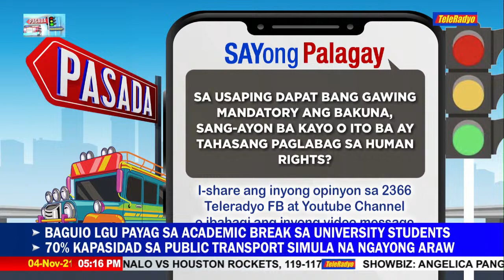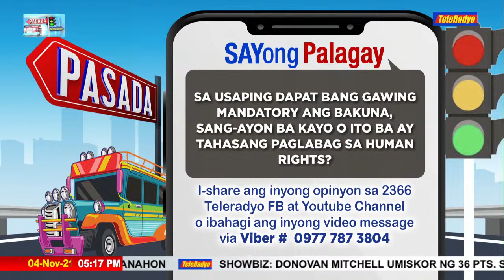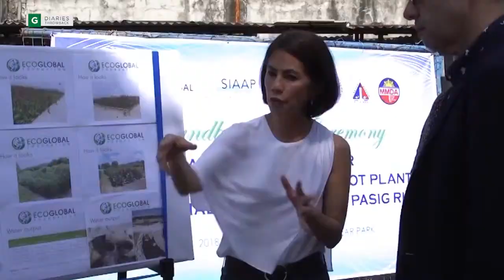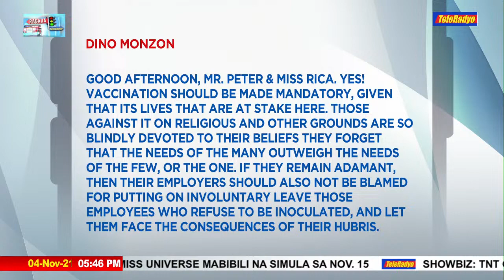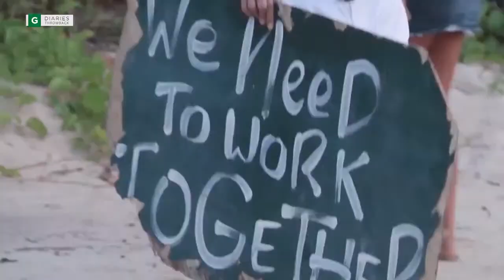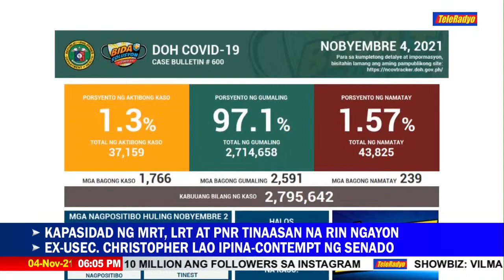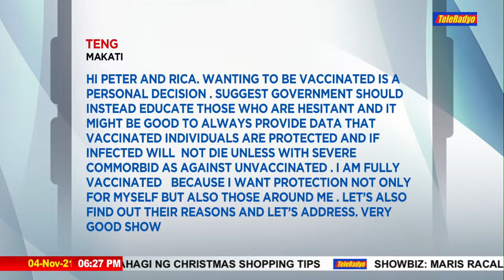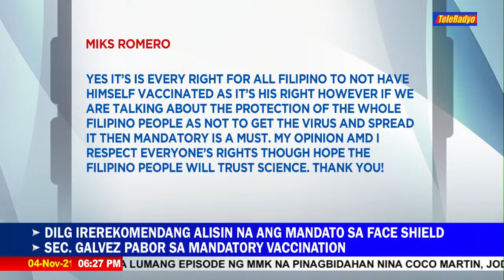Pasada sa TeleRadyo | Teleradyo (4 November 2021)